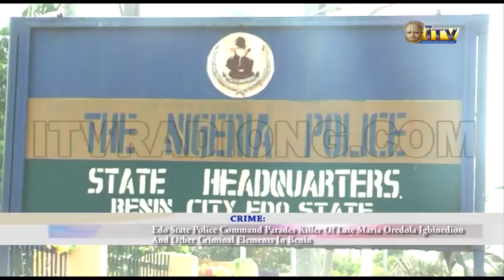Edo Police parades killer of Late Maria Oredola Igbinedion and other criminal elements in Benin.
The twenty-five years old house help Dominion Okoro who allegedly killed Mrs. Maria Oredola Igbinedion, mother of former Governor of Edo State Chief Lucky Nosakhare Igbinedion has been paraded by Edo State Police command.

The state commissioner of police Philip Ogbadu who paraded the suspect among other suspected criminal elements in the state said the police are set to make the yuletide season a hitch-free.

Crime correspondent Wellington Akodeja has details.